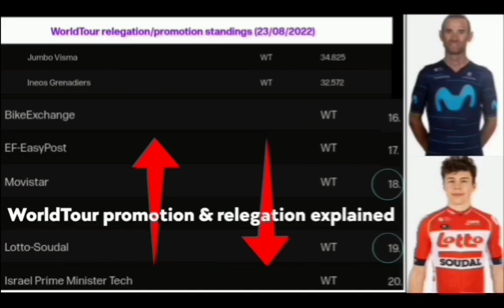Sjoerd Bax Wins | 2022 Coppa Agostoni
Classification

1. Sjoerd Bax (Ned) 193 km in 4h57'26"
2. Alejandro Valverde (Spa) "
3. Andrea Piccolo (Ita)
4. Davide Formolo (Ita)
5. Domenico Pozzovivo (Ita)
6. Guillaume Martin (Fra)
7. Rigoberto Uran (Col)
8. Vincenzo Nibali (Ita)
9. Enric Mas (Spa) at 7"
10. Stefano Oldani (Ita) 1'40

Music
1.
2. Splice app (GoPro)
3. Bloomer
4. Swallow
Upcoming events
Tread Worn Journeys 體育頻道
فقي قناة الرحلات البالية الرياضية
ट्रेड वॉर्न जर्नी स्पोर्ट्स चैनल
Banda de rodadura gastada Journeys Sports Channel
Tread Worn Journeys Chaîne sportive
ট্রেড ওয়ার্ন জার্নিস্ স্পোর্টস চ্যানেল
Спортивный канал Tread Worn Journeys